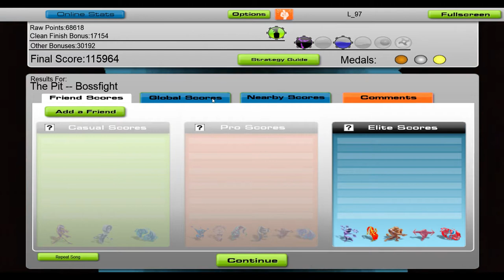Bossfight - The Pit [Audiosurf]